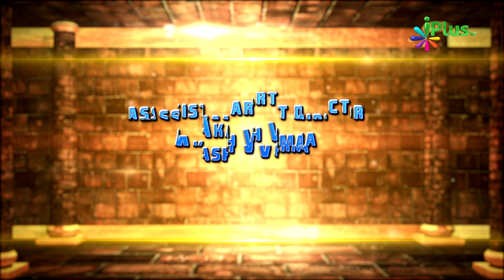Allah Ke Usoolo Par Chalne Ke Fayde - Tameer e Insaniyat 05 - Abdullah Al Kafi Al Mohammadi